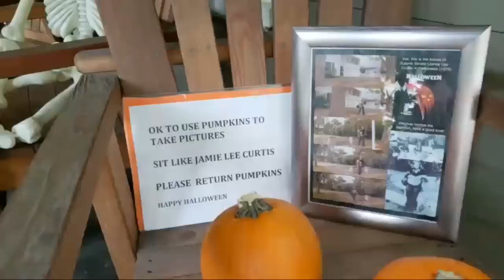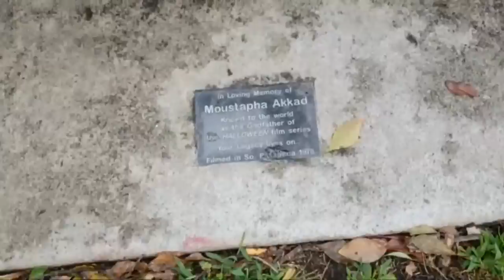Live From The Strode House!!